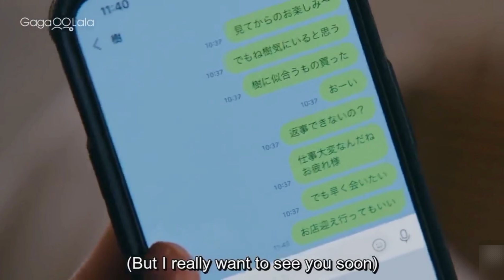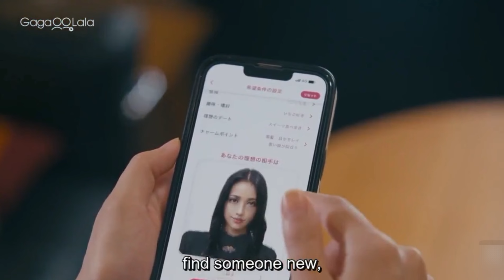Chaser Game W2: Celestial Love season 2 episode 2 explained in hindi/ japanese gl series explained /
Although Itsuki and Fuyu were once separated despite their feelings for each other, they successfully reunite with the understanding of Fuyu’s husband and their daughter. They spend happy times together, filling the gap from the period they couldn’t meet, talking a lot, and embracing each other.

However, Fuyu’s first love appears before Itsuki, and Fuyu’s mother, who disapproves of their relationship, continues to monitor them, creating a tense atmosphere between the two. How will they overcome the trials that come their way after finally being together?

Credit:

Series: Chaser Game W2: Celestial Love
Episode: 10
Director: Sugioka Tomoya
Original network: TV Tokyo TV Osaka Tv Setouchi Tv Aichi
Cast: Nakamura yurika and Sugai yuuka

All the pictures and video are not mine. I just summarised the story for the audiences who can understand the meaning of this story I share my thoughts and reviews for this drama and series.